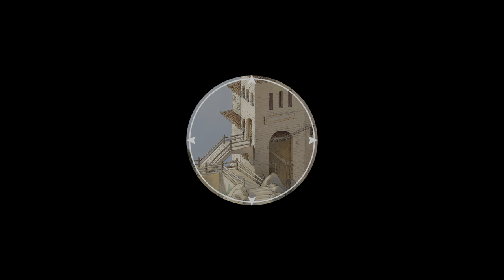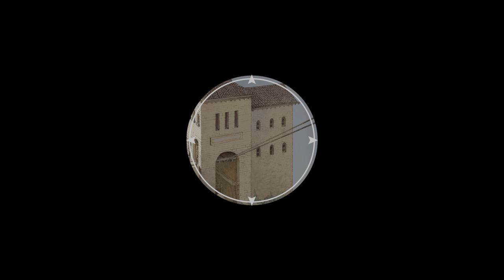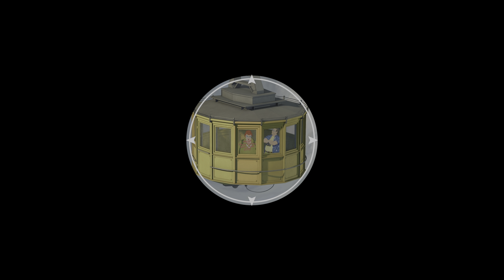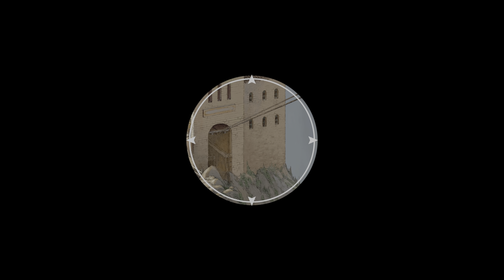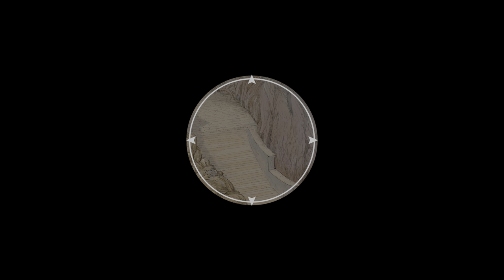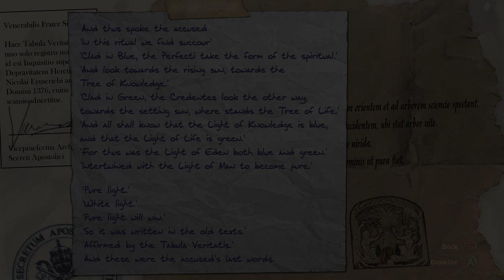Broken Sword 5 (Xbox Series X) - 09 - Stuck at the Santa Nova Chapel (Playthrough Complete)